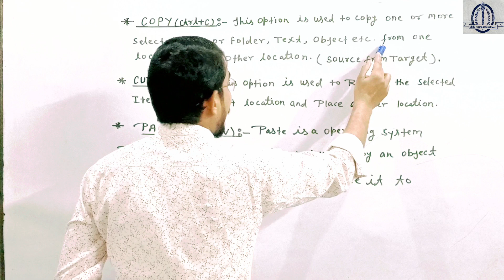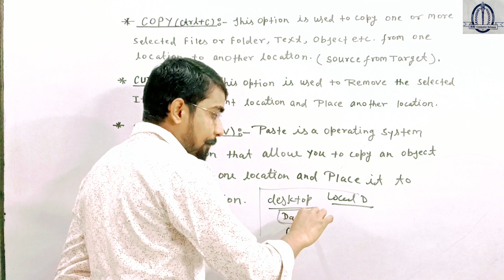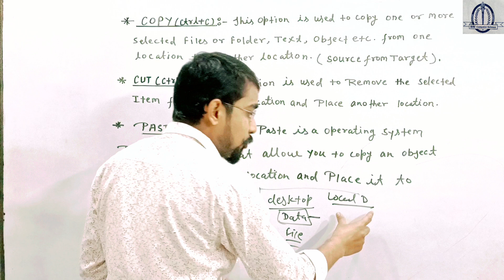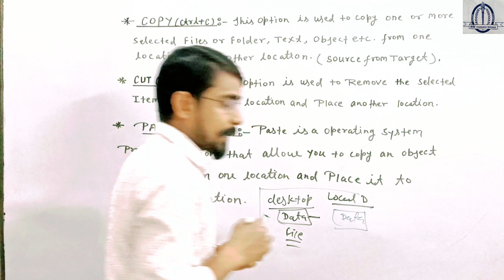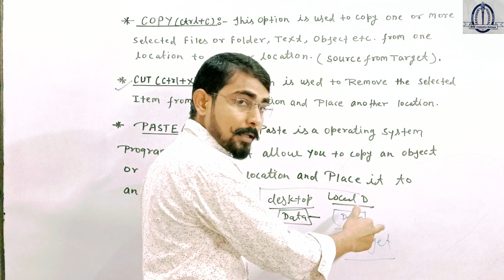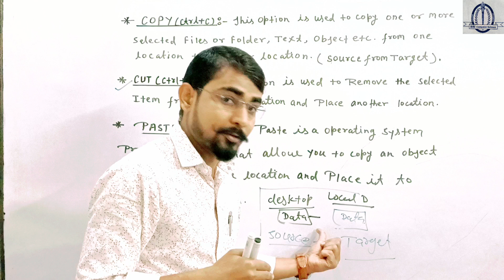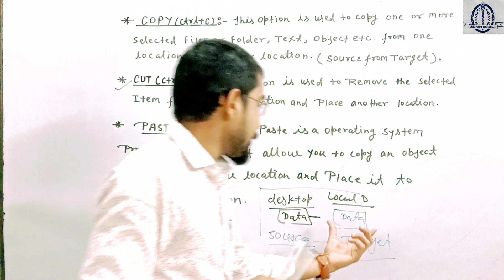What is Cut, Copy and Paste || Computer me Cut, Copy aur Paste kya hota hai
Your Search :-

computer me cut kya hota hai
computer me copy kya hota hai
computer me paste kya hota hai
theory of cut in computer
theory of copy in computer
theory of paste in computer
santosh sir computer
santosh sir